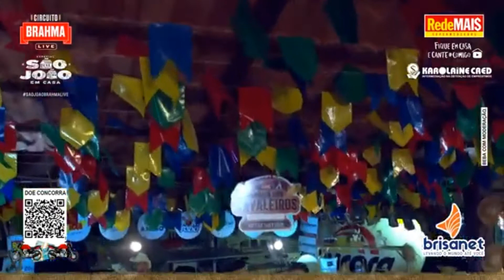Cavaleiros do Forró - Se Prepare Pra Sofrer - Ao Vivo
Live Gravada em 2020.
Música Sucesso Cavaleiros do Forró.
Todos os Direitos Reservado à Padang Promoções.